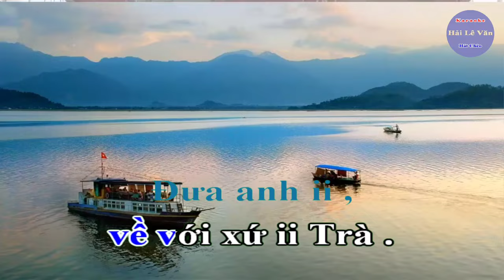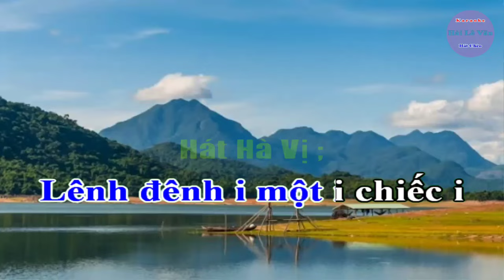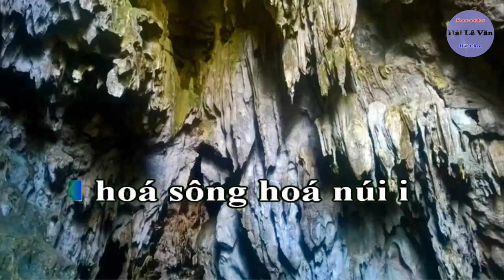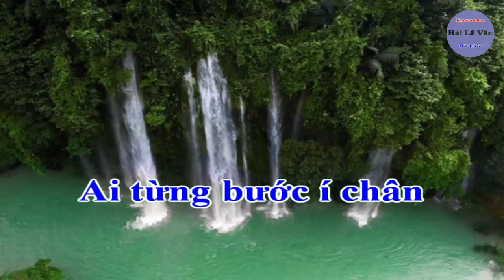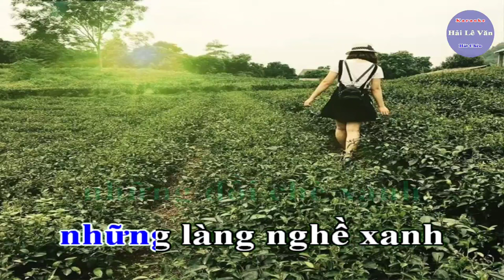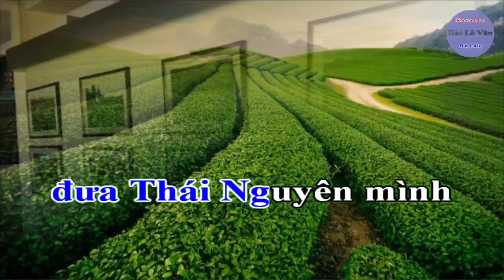Karaoke Hát Chèo ; Thái Nguyên Miền Quê Yêu Dấu _ SL : Bùi Quốc Vương _ Điệu ; Hà Vị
Karaoke hát chèo ; Thái Nguyên miền quê yêu dấu
Soạn lời ; Bùi Quốc Vương
Điệu hà vị
Đưa anh ii ,
về với xứ ii Trà .
Đồi xanh bát ngát ii ,
bao la nương ì chè ...
Lênh đênh i một i chiếc i
thuyền ì trôi
bóng in mây trời
lung linh núi cốc i
i i i í i i ì ...
Ai từng dạo I chơi
chốn I Thanh, Thuỷ Tú í i
có nghe đến tích nơi đây
Nước í mắt nàng Công
son i sắt í chờ chồng ì
nước mắt tuôn ròng ì
Cốc đứng đợi chờ ì
hoá sông hoá núi i
Đưa người về thăm
chiến khu Định Hoá í i
những dấu í tích í
năm xưa vẫn còn đây
Phú Đình, Tỉn Keo
Khuôn i Tát í đầu nguồn
nơi Bác Hồ ì
đã kêu I gọi ì
toàn dân kháng chiến i
Ta cùng
về Phú Lương
miền đất thánh í i
những chiến í i tích
thánh Đuổm linh thiêng
khí í phách í hào hùng
quyết một lòng
đánh tan quân thù
vẹn nguyên đất nước i
Ai từng bước í chân
trên cầu Gia Bảy í i
có nghe tiếng i máy
reo vui
ánh í lửa lò cao
Gang i Thép í ra i đời
thép Thái Nguyên mình
tới những công trình
dựng xây đất nước i
Xứ Trà Thái Nguyên
nay khởi sắc í i
cùng đất ii nước í
vươn nhanh
những đồi chè xanh
những làng nghề xanh
hương i sắc í thơm lành
đưa Thái Nguyên mình
vững trên con đường
nông thôn đổi mới i
Thái Nguyên
giờ xốn xang
nhịp sống mới ii
cùng đất í nước đi lên
vững niềm tin i
theo i Đảng dẫn đường ì
quyết một lòng
bước trên con đường
đường lên hạnh phúc
i i i í i i i ...